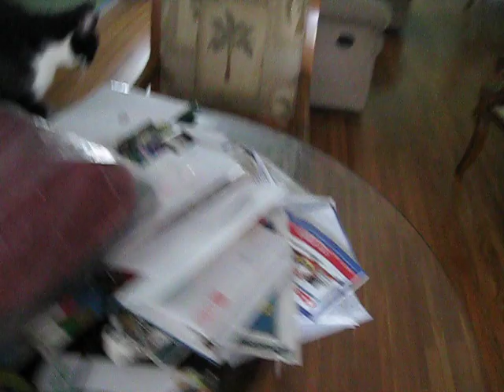Kiwi and Mika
watching TV and hanging out, 8/21/11

MVI_6241.AVI